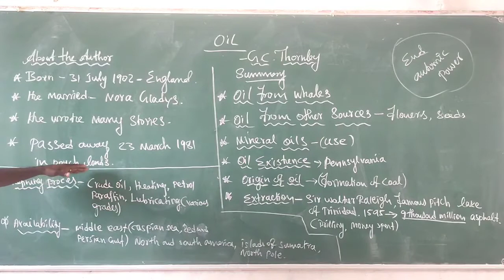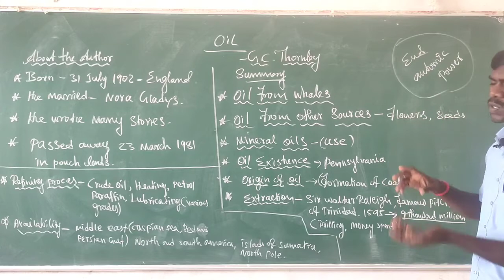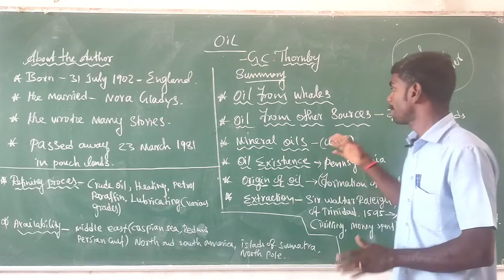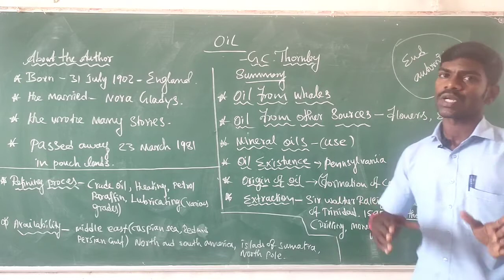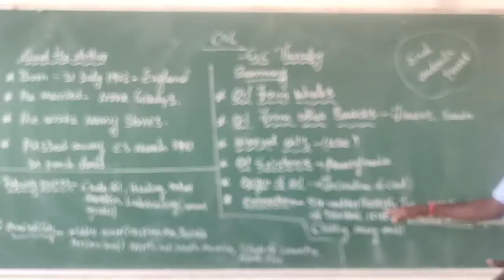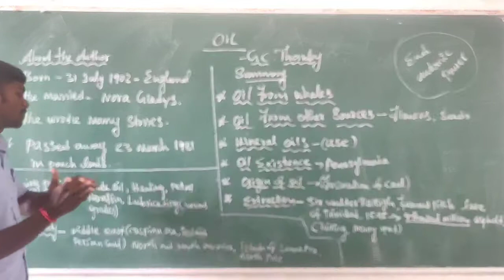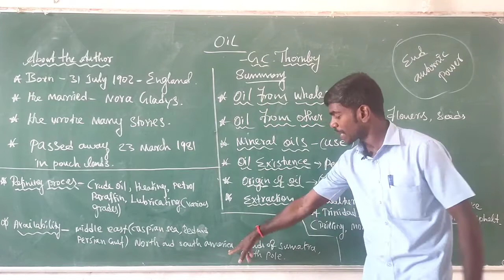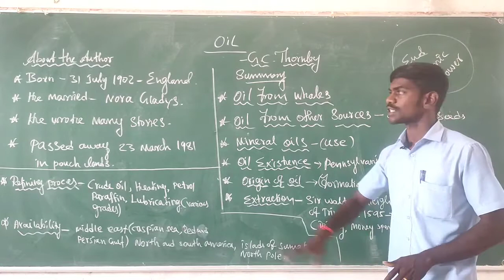Oil summary in tamil